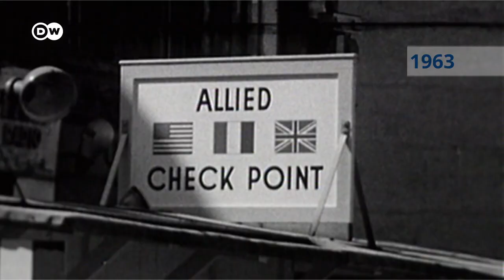1963: John F. Kennedy brings hope to a divided Berlin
"Ich bin ein Berliner" is one of the most famous quotes from a speech by U.S. President John F. Kennedy. When he visited West Berlin for a few hours on June 26, 1963, he expressed his solidarity with the inhabitants of the divided city and was frenetically cheered. This episode of History Stories traces the legendary Berlin visit in the midst of the Cold War.